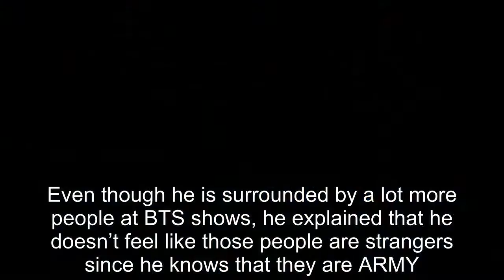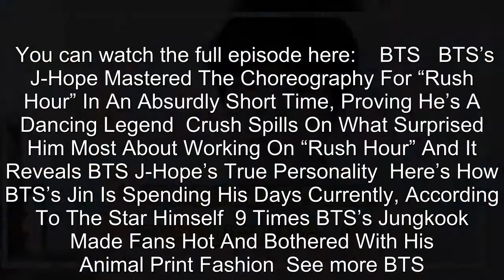Concerts Over Events: The Heartwarming Reason Behind BTS Jin's Preference